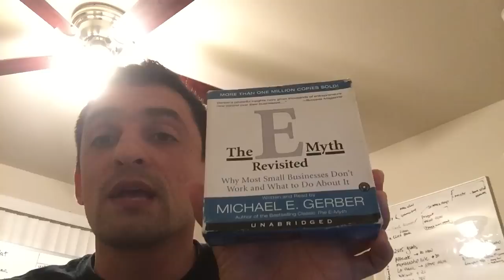The entrepreneur seizure. When your BJJ student or employee decides to go on his own.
What happens in many BJJ schools around. BJJ Situations!

A really fun, energy-filled and legit Martial arts - Brazilian Jiu Jitsu and Muay Thai Academy.
We are not a Gym, not a place that you come and go. Here you come to learn the martial arts we taught, learn the culture, the history
and the respect behind it.

We have a massive adult program and a humongous kids program and a great Deal for families.
Adults and kids will learn and self-improve not only on the mats but outside the mats we are
doing our sustainability job, Helping adults and kids get more educated and respectful through martial arts.

If you're looking for fun, entertaining and educational Brazilian jiu-jitsu videos for kids and adults (like instructional videos, info videos on our special events, info videos on history of BJJ, jiu-jitsu rules, tournaments, field trips ) then you came to the right place, enjoy our videos please SUBSCRIBE to our channel. :D